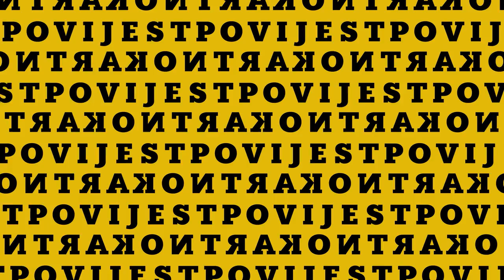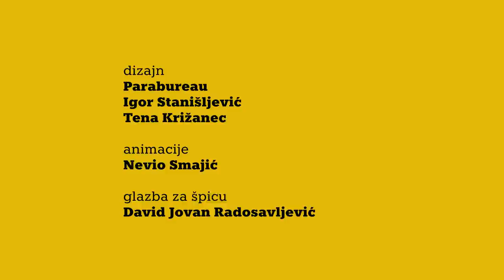Kontrapovijest by Hrvoje Klasić #1 – Dario Špelić – Čija je Sveta Zemlja?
Povjesničar Hrvoje Klasić u prvoj epizodi Kontrapovijesti razgovara s povjesničarom i HRT-ovim urednikom Dariom Špelićem o korijenima izraelsko-palestinskog sukoba. Kako je i kada došlo do povratka Židova u Svetu Zemlju? Kad su izbili prvi sukobi između arapskog i židovskog stanovništva? Zašto nikada nije proveden plan o stvaranju dviju država? Što je Hamas i kako je nastao? Zašto su propali svi mirovni pokušaji i koje su zemlje danas ključne za dovođenje Židova i Palestinaca za pregovarački stol?